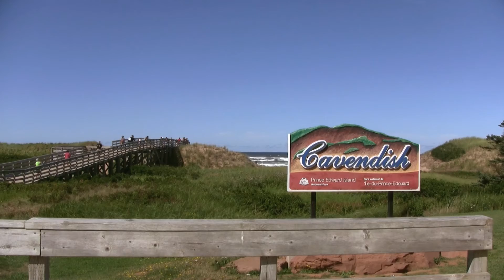Moving to Canada - Youling Wei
Youling Wei and her family chose to move to Canada from China in September 2014. Coming from a city of more than 1.5 million people, the relaxing and quiet environment that Prince Edward Island offered was appealing to Youling and her family.